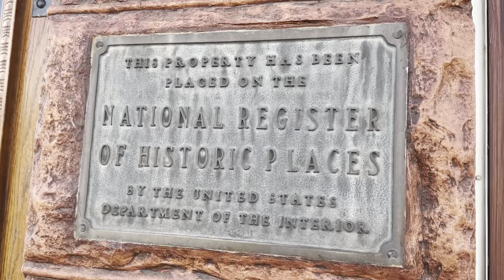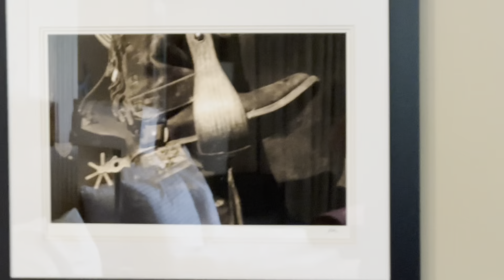Eating Brunch at Buffalo Bill’s Hotel Irma & Buffalo Bill Dam in Cody, Wyoming